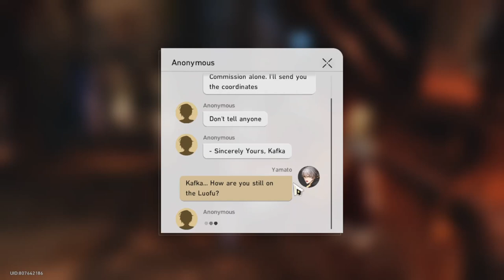KAFKA LIKES CAELUS HONKAI STAR RAIL CUTSCENE